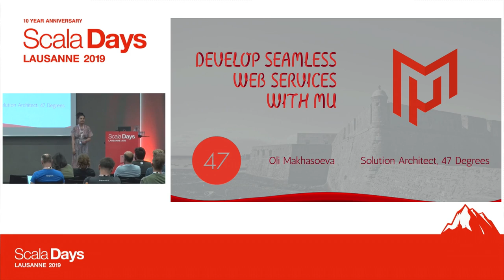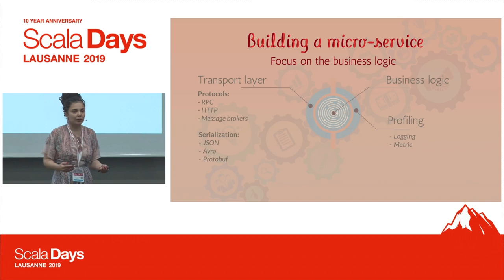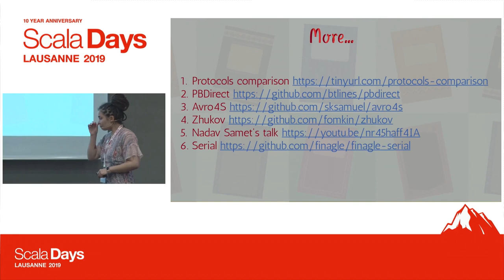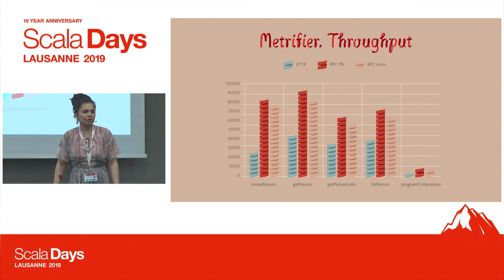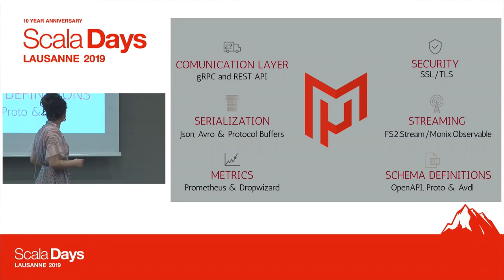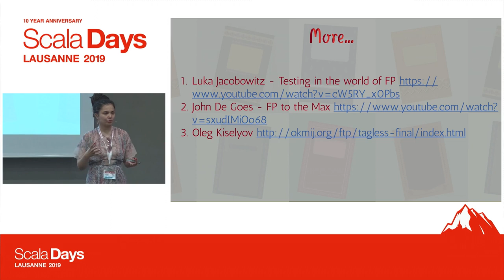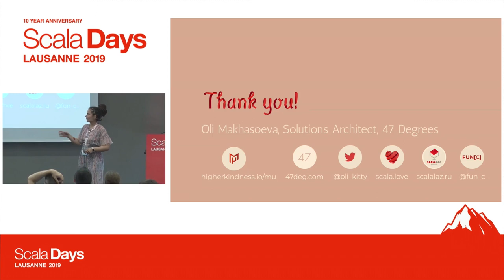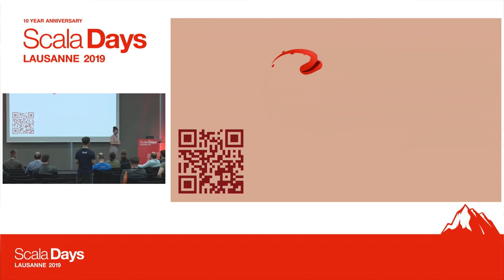Develop seamless web services with Mu - Oli Makhasoeva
This video was recorded at Scala Days Lausanne 2019